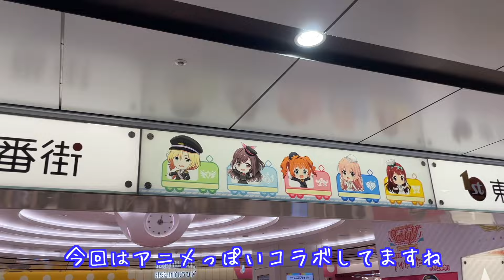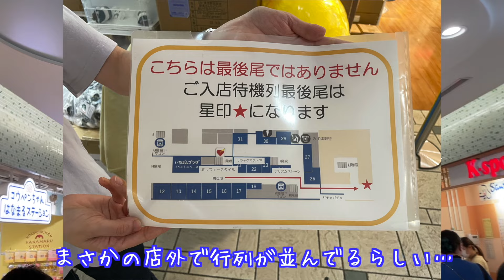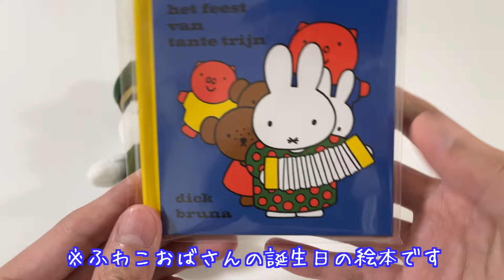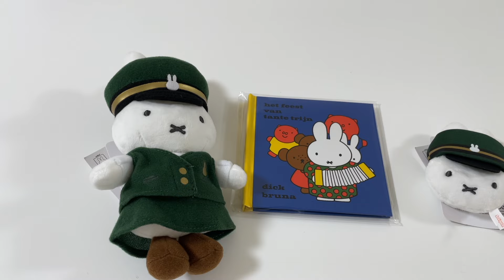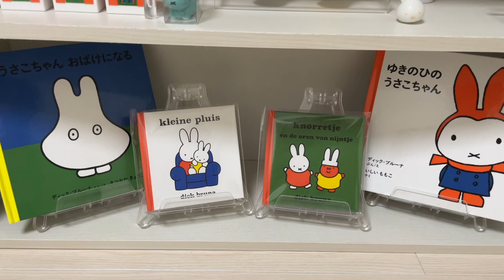【ミッフィースタイル】去年発売された駅長さんミッフィーに新たな別の色が登場したので買いに行ったら100人ぐらい行列ができてた…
今回は駅長さんミッフィーの新色バージョンが出たので東京駅に行ってきたのですが、あまりにも長蛇の列で圧倒されました…
でもミッフィーがここまで人気になってくれるのはとても嬉しいですね✨
ただこれからもこんなに並ぶことになるのだけは嫌だなあ…笑
たまたまであってほしい。。

【SNS】